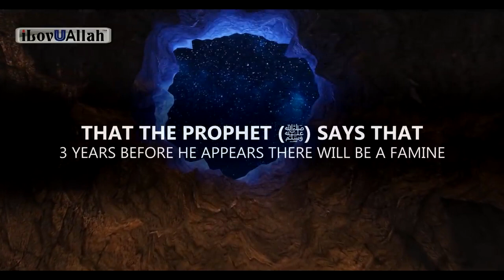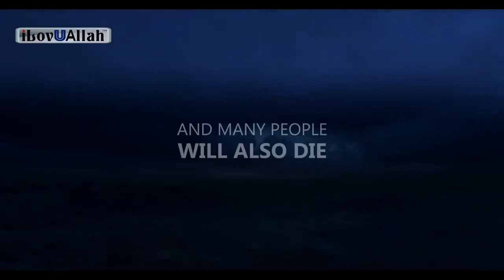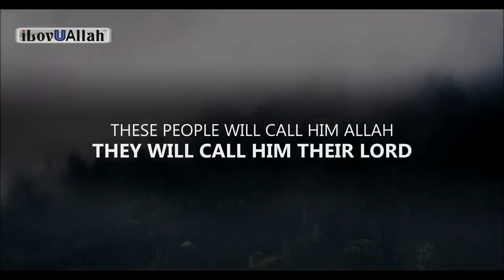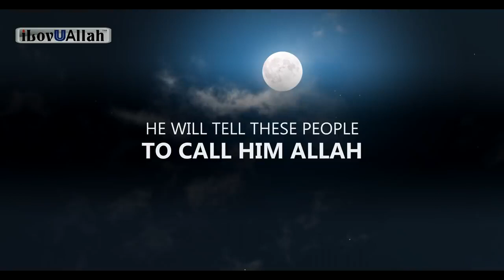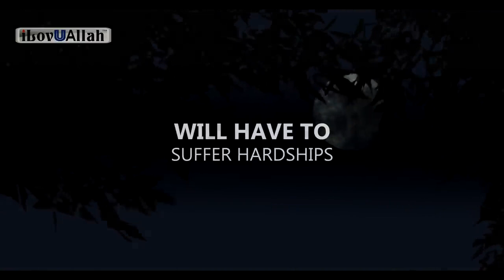THE WORLD 3 YEARS BEFORE DAJJAL ARRIVES